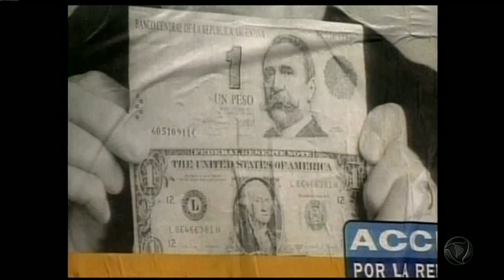A TRAJETÓRIA DO PAPA FRANCISCO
CONHEÇA AGORA UM POUCO DA HISTÓRIA DO PAPA FRANCISCO. A REPORTAGEM É DE LUCIANA LIVIEIRO